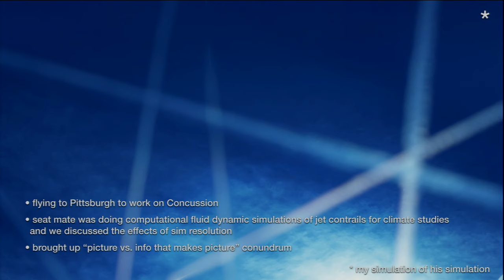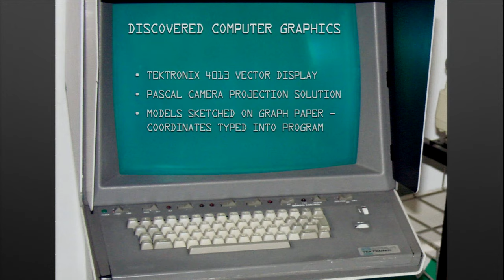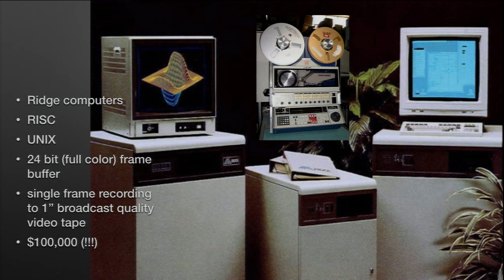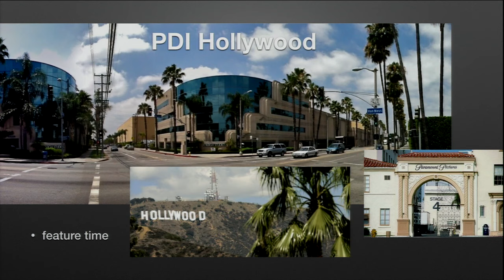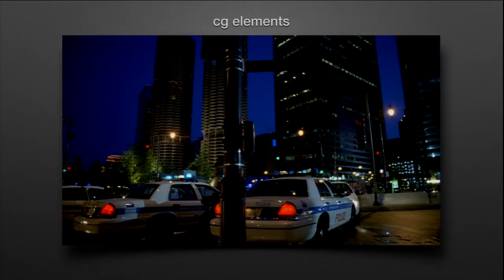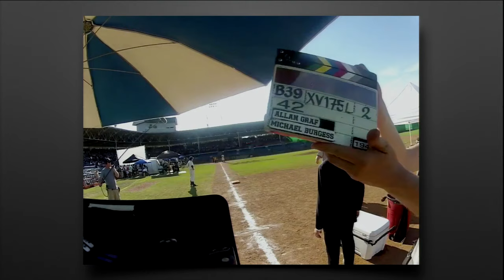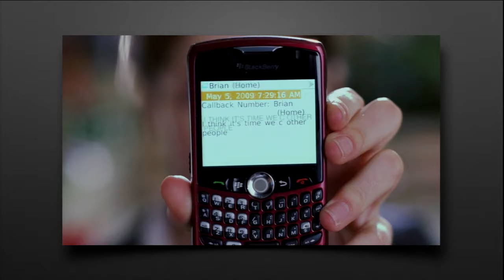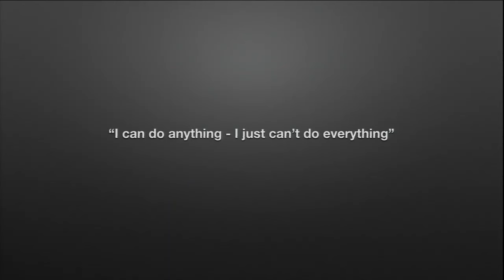Computers, Visual Effects and the Magic of Movies | Jamie Dixon, Hammerhead Productions, Inc.